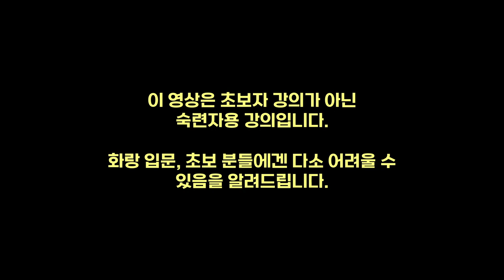[철권7][강의] 화랑 압박 장인은 이렇게 합니다 ㅡ 리플레이 분석 #1